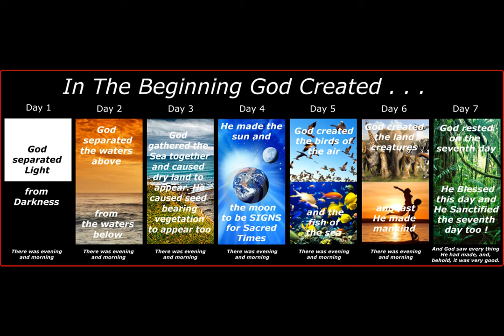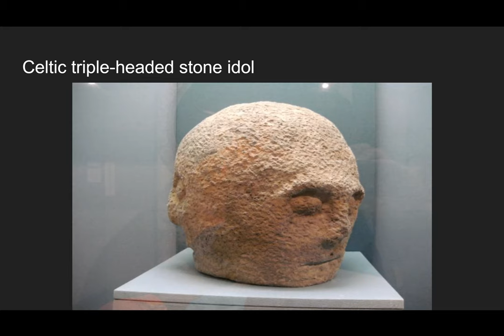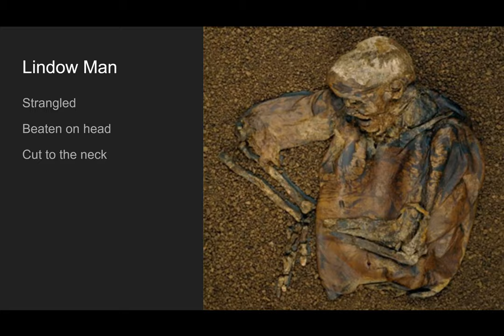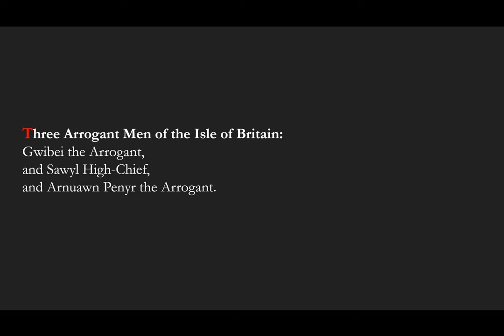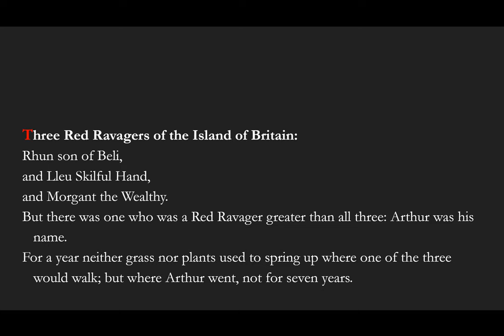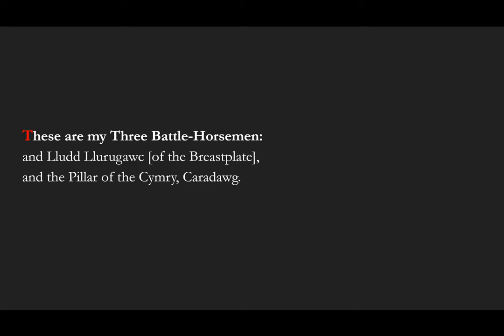Number Symbolism in Medieval European and Westerosi Culture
A quick video I wanted to put together on the importance of numbers in medieval culture, including how they would manipulate wording and concepts to get to symbolically charged numbers, even when it wasn't really the case, and how the importance of medieval number symbolism can be applied to The Seven Kingdoms in A Song of Ice and Fire / A Game of Thrones